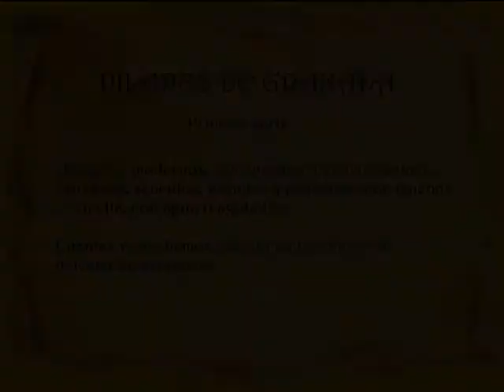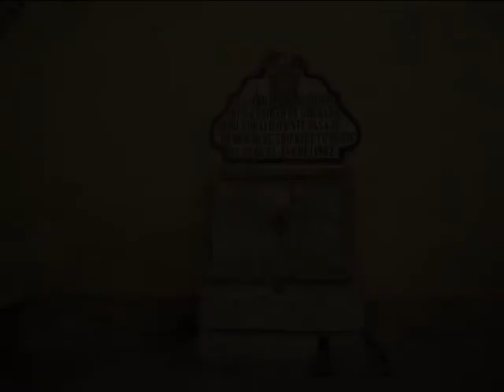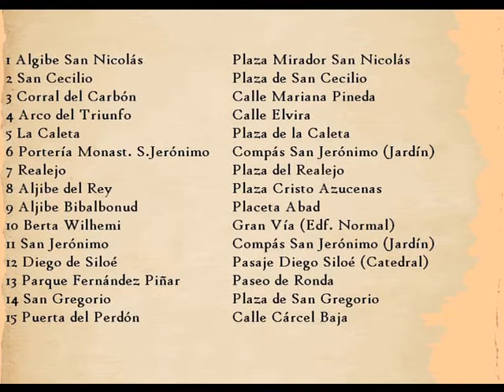Pilares de Granada (primera parte)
Pilares, pilones, fuentes….para deleite del oído y alivio de la sed.